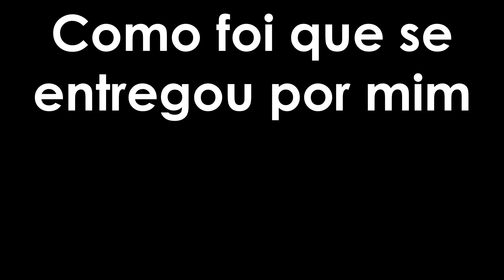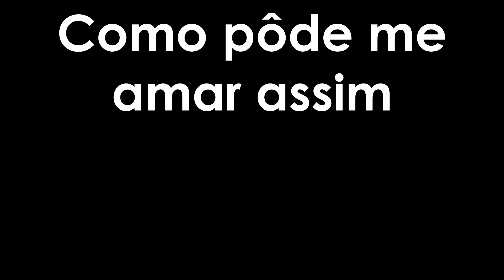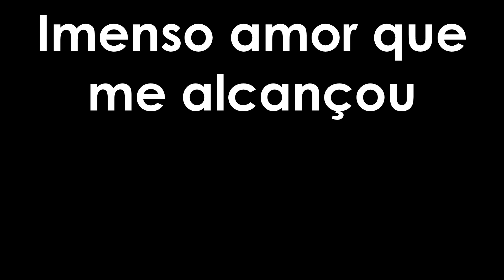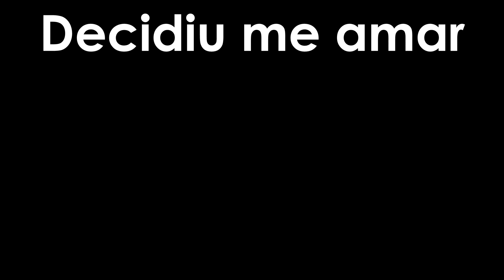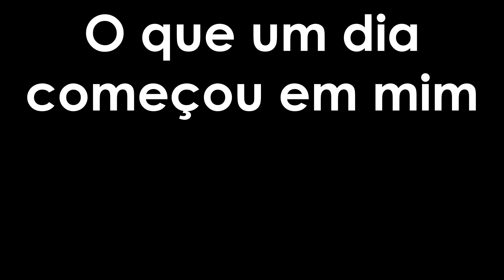Um Deus Tão Grande - Quatro por Um (Com Letra)